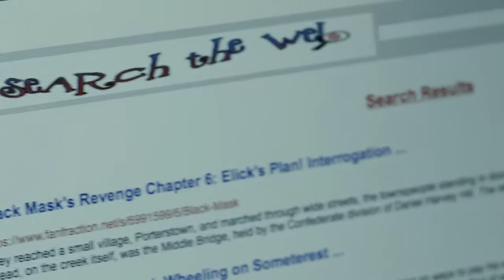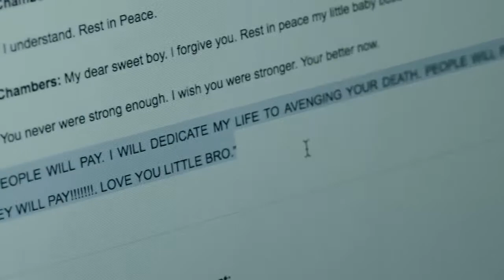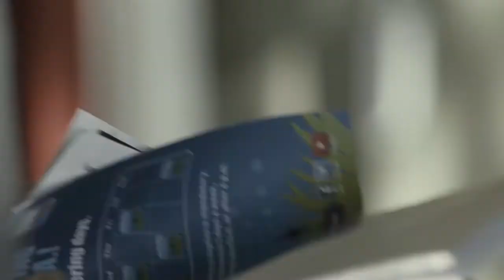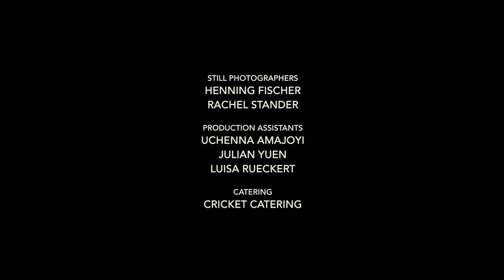Gratuitous Violence - Full Movie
An ambitious television reporter trying to save her job learns of two high school students who are planning a school shooting. Instead of turning them in, she helps make their story better for television - and better for herself.

Winner - HollyShorts Audience Vote
Selected - North Hollywood Cinefest, First Glance Film Festival, LA Indie Film Festival, Pasadena International Film Festival, HollyShorts Film Festival

Director: Sean Solan
Writers/Executive Producers: Elaine Loh and Sean Solan
Producers: Pamela Holt and Andi Gibson

Cast:
Elaine Loh (June)
Jono Cota (Vince)
Joey Luthman (Toby)
Sean Solan (Cal)
and Kim Estes (Jim Michaels)